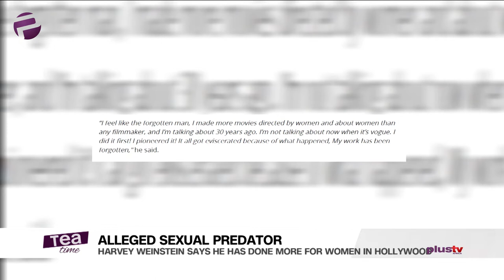Harvey Weinstein Says He Has Done More For Women In Hollywood